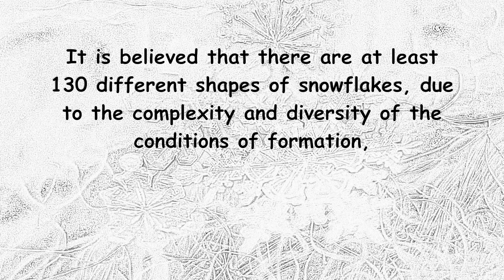Shapes of snowflakes.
It is believed that there are at least 130 different shapes of snowflakes, due to the complexity and diversity of the conditions of formation, air movement, different humidity in the clouds, and the change of these conditions on the way of the snowflake to the ground.